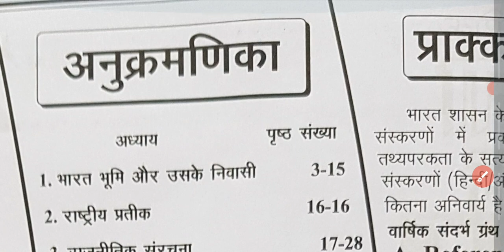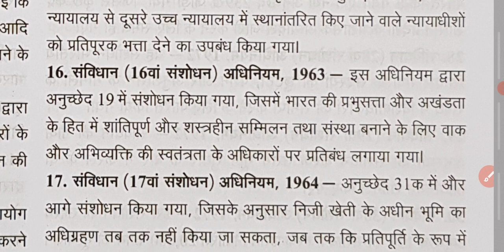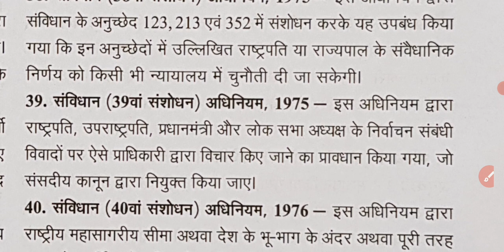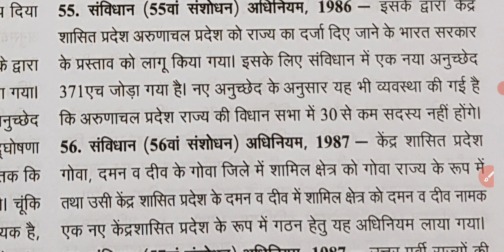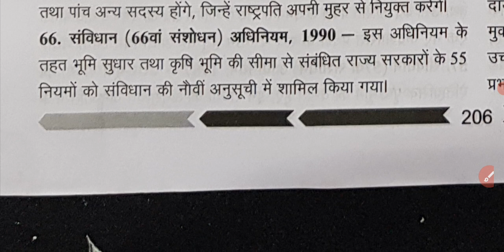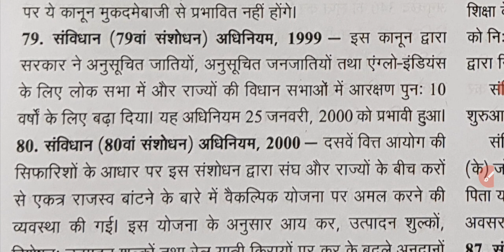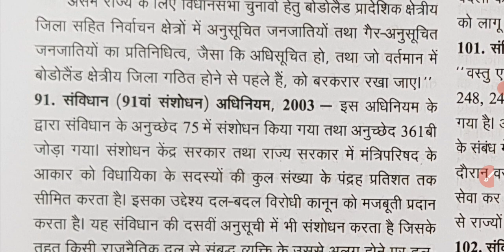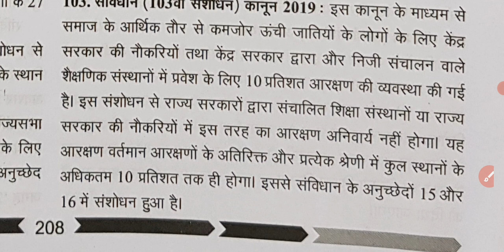Chapter-29: संविधान संशोधन अधिनियम | भारत दृष्टि(घटना चक्र 2021)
India Year Book 2021
भारत 2021
India Year Book 2020
घटना चक्र 2021
घटना चक्र (Current Affair) 2021